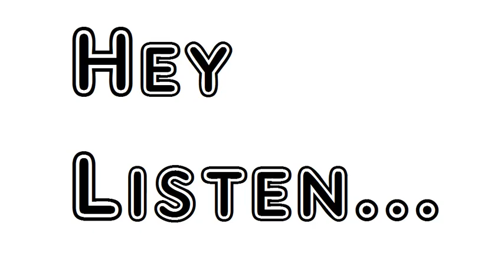Poem An Ode To A Lady She Refusing To Continue A Dispute With Me And Leaving Me In The Argument